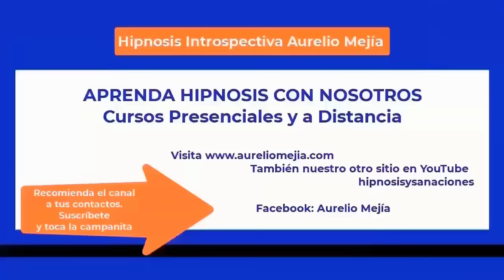5790 Extraterrestre INTERESANTE, vidas pasadas niño, rico caballo e indígena Aurelio Mejía hipnosis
Hipnosis introspectiva por Aurelio Mejía. Extraterrestre INTERESANTE, vidas pasadas niño en cantina, rico con caballos e indígena. Medellín, 8 marzo 2014.